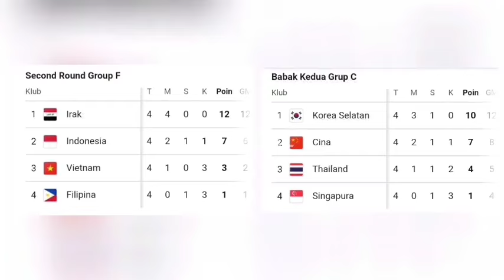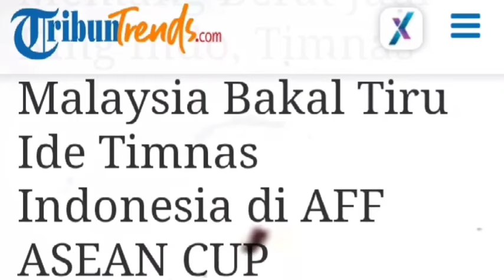Trobosan Brilian PSSI & STY Ternyata Buat Malaysia Makin Iri Semakin Ketinggalan Jauh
Update Berita terbaru seputar timnas Indonesia.